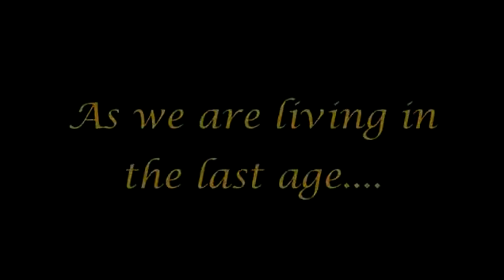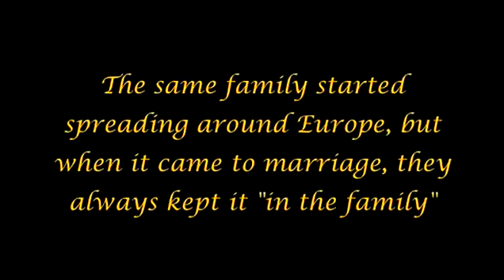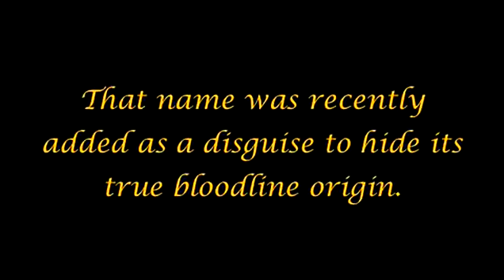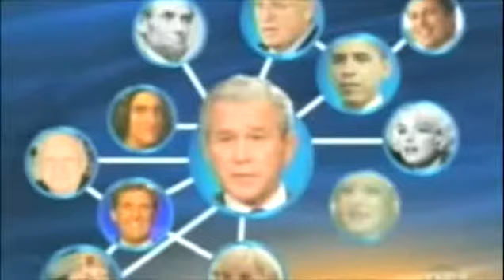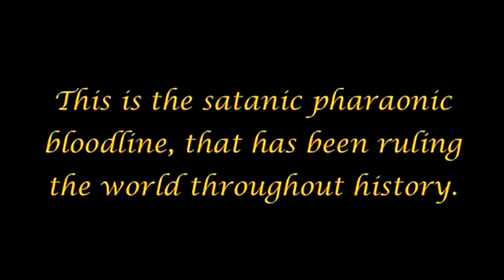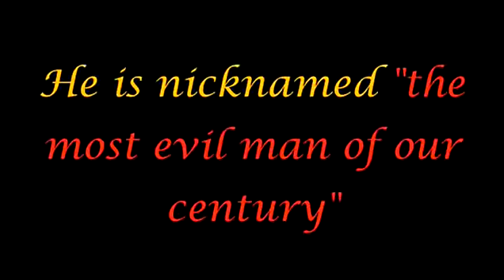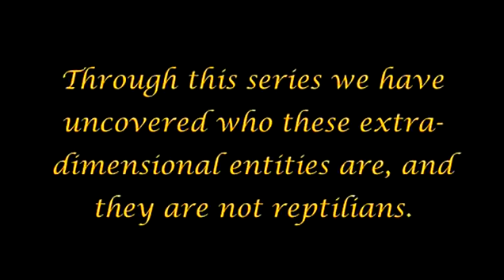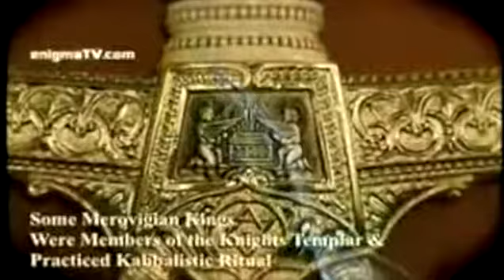The Arrivals pt.41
Is this true? The ravings of madmen?  That's for you to decide.  But keep in mind some of our world's greatest thinkers were initially branded as "crazy" or heretics...  If anything, use this as a starting point for your own research.

I am not the creator of this series, I am simply doing my part to keep independant research alive by compiling backups of what I feel is important research that will most likely never see mainstream coverage.

I leave you to draw your own conclusions from the material presented.  Never trust anything until you've looked into the information presented for yourself.